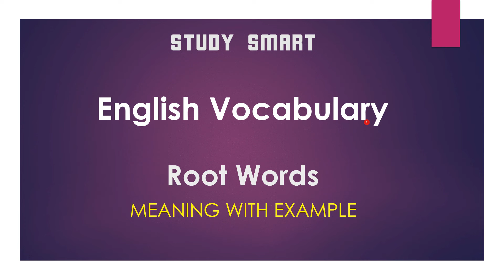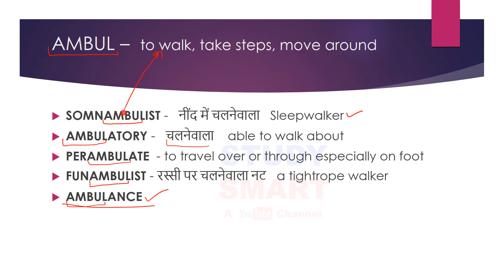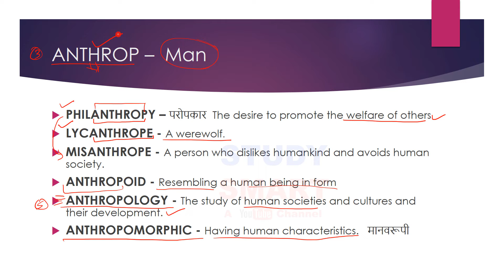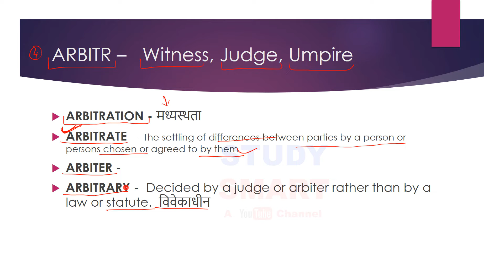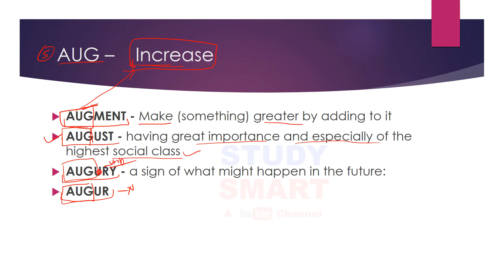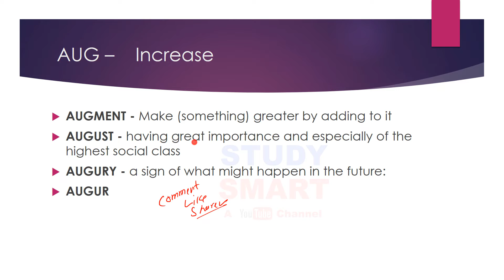Root Words with Examples and Meaning , English Vocabulary for SBI PO | Bank Exam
In this video i am explaining Root Words  with Examples and Meaning , English Vocabulary for SBI PO | Bank Exam

Chandrahas Tripathi